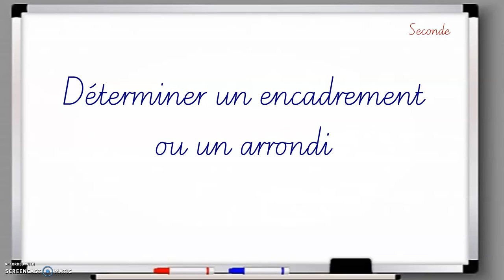Encadrer, arrondir.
Seconde - Déterminer un encadrement d'un nombre d'amplitude donnée. Déterminer une valeur arrondie.